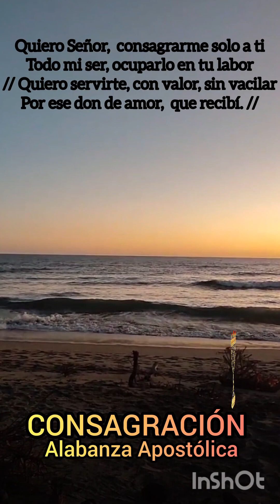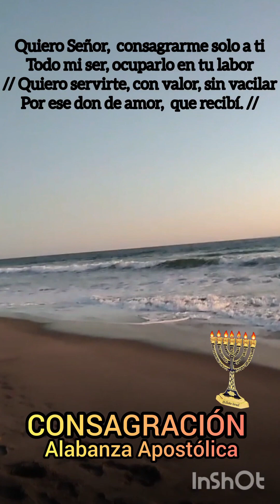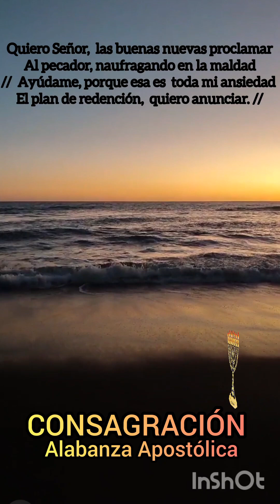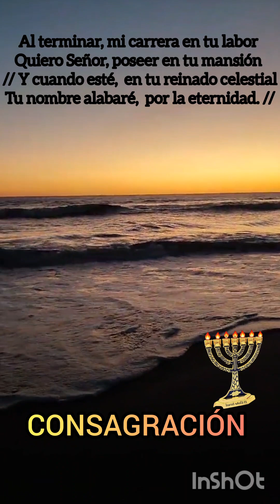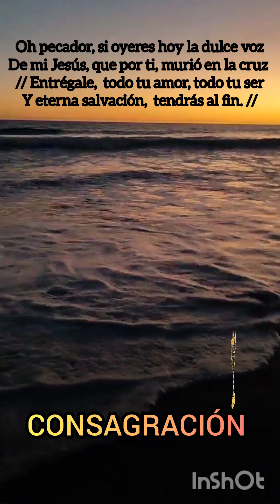CONSAGRACIÓN. Alabanza Apostólica revelada.